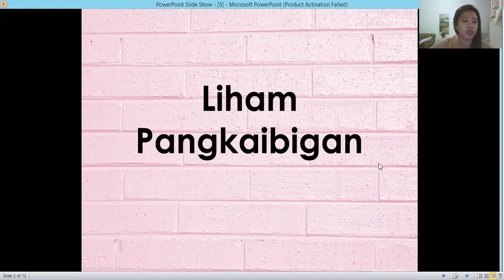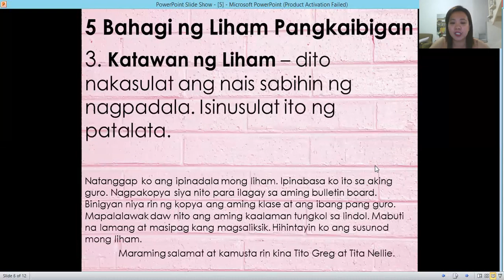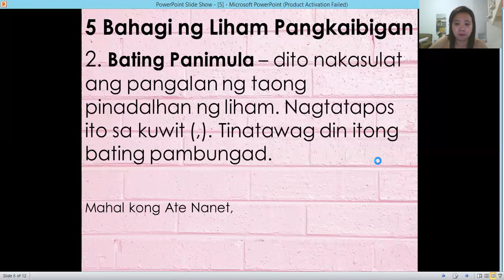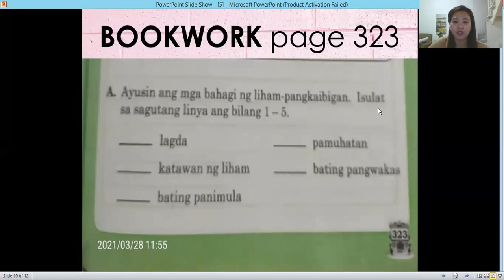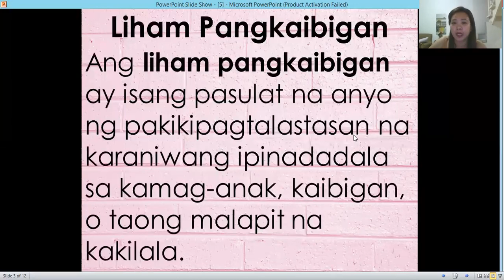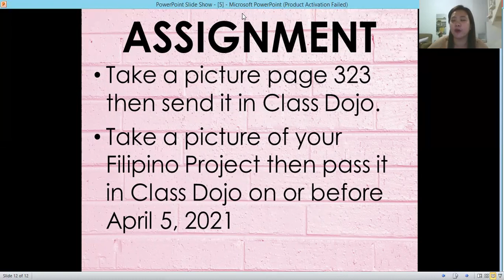FILIPINO - Bahagi ng Liham Pangkaibigan I Grade 2 I Belle Nadera